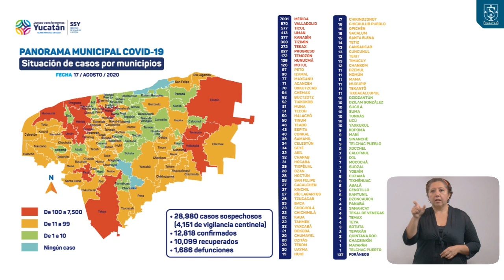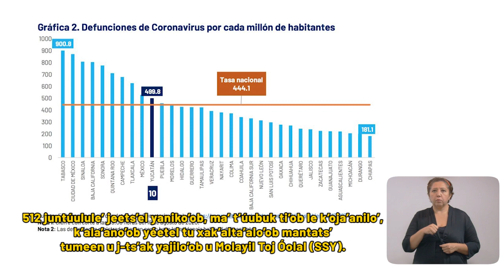MENSAJE DE SALUD 17AGOSTO SUBTITULOS 1MIN ENTRADA